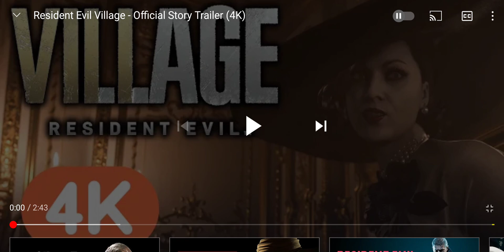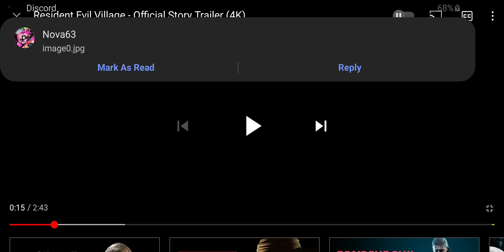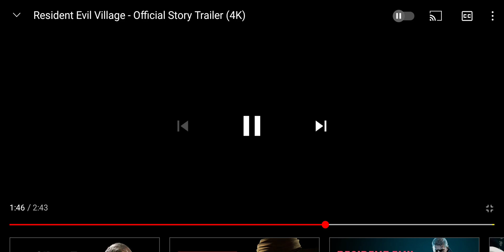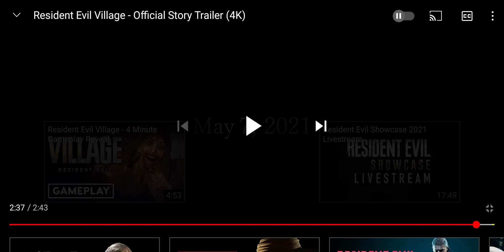Breakdown Of RE Village Story Trailer!